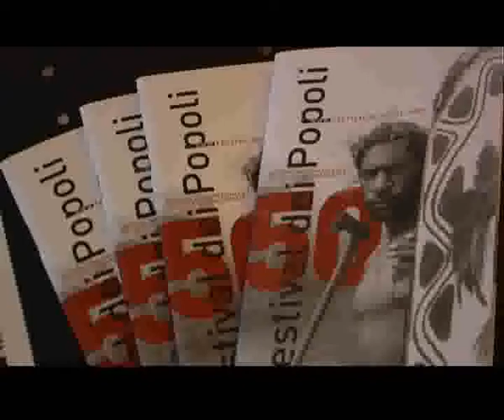sahman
Intervista al regista Harutyun Khachatryan, riprese e montaggio di Cristina ki Casini per la web tv del Festival dei Popoli